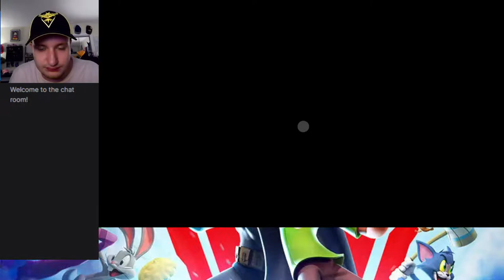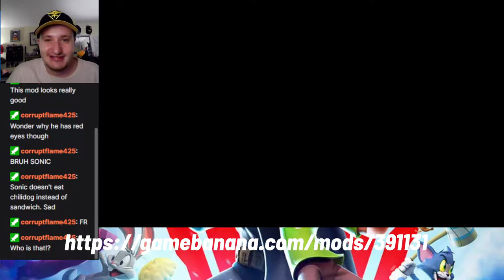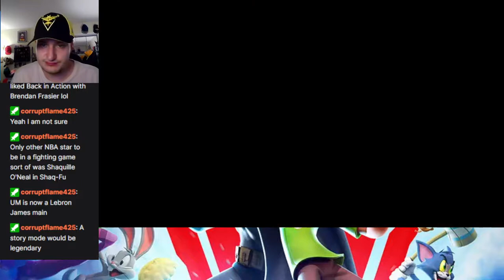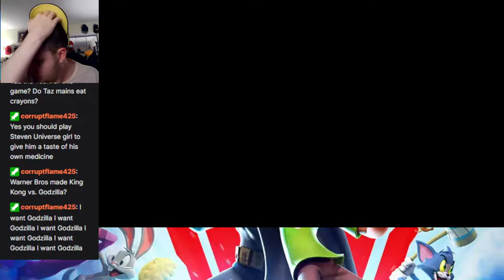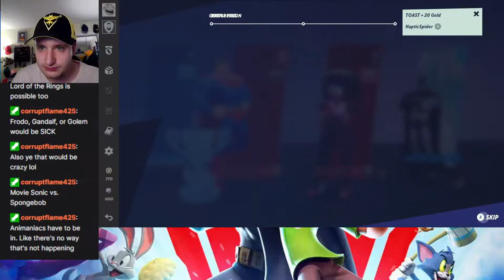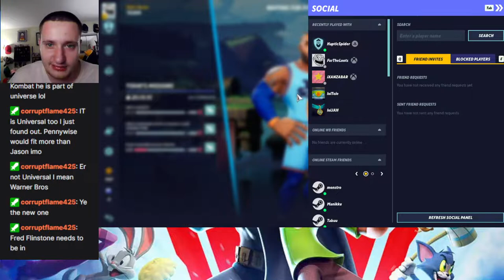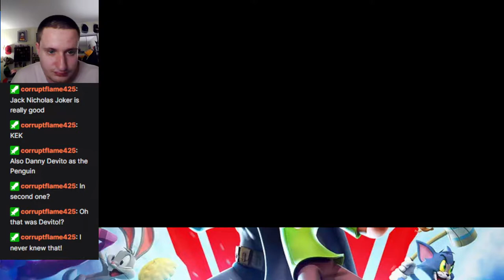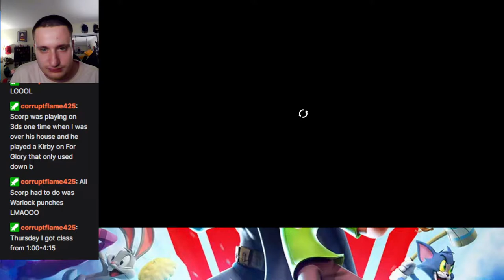COME ON AND SLAM! (Featuring Mods!)- MultiVersus Beta Part 3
Trying out LeBron abit and playing with mods!